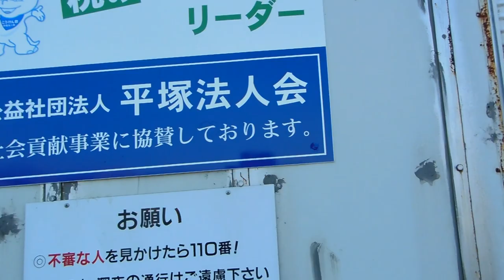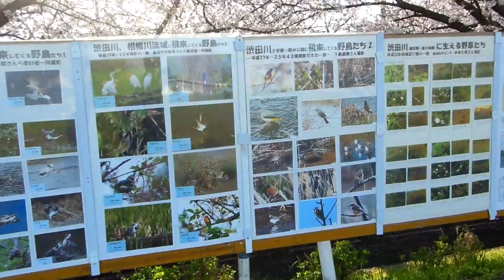渋田川 桜まつり20230401早い早朝に 歩いてみたDSCN2007